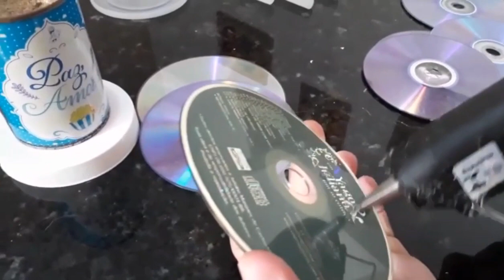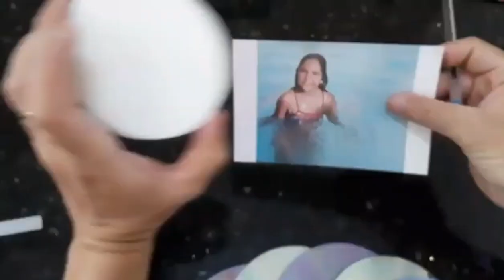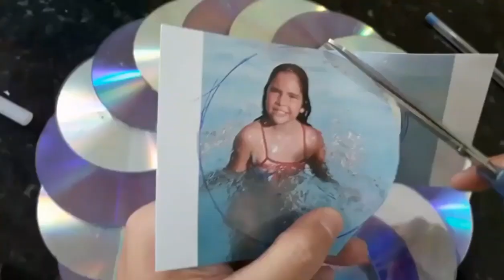IDEIA INCRÍVEL REAPROVEITANDO CD VELHO